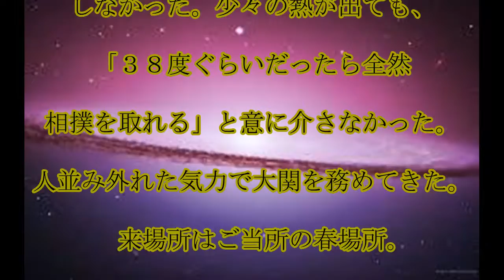豪栄道,引退,引退意向の,豪栄道,弱音,吐かず,「大和魂」,貫く,話題,動画